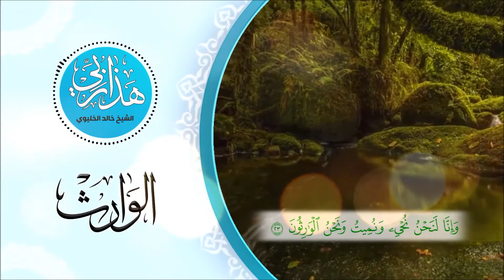هذا ربي الوارث - للشيخ/ خالد الخليوي